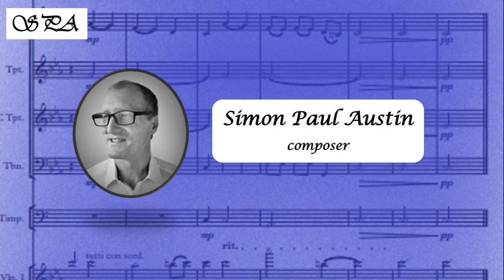YouTube Channel Introduction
Introduction to the Simon Paul Austin YouTube channel